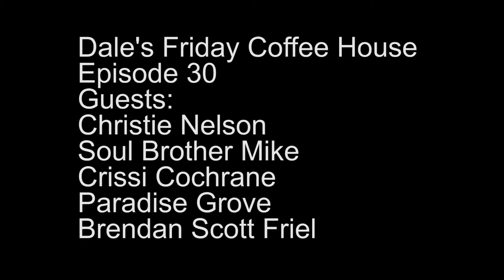DFCH Episode 30